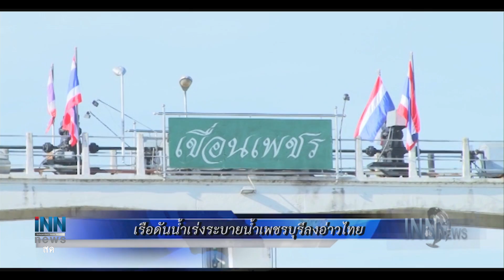ข่าวต้นชั่วโมง 14.00 น. (21/08/61)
-"คงชีพ"แจงตั้ง"บิ๊กโจ๊ก"แบ่งเบาภาระงาน
-ญาติวีรชนฯยื่นนายกฯเรียกร้องจ่ายชดเชย
-เรือดันน้ำเร่งระบายน้ำเพชรบุรีลงอ่าวไทย